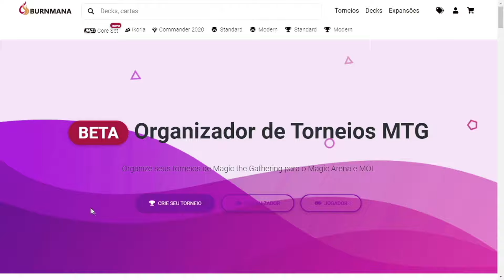MONTAMOS UM RAKDOS ABSURDO (Zendikar Rising Draft #1)